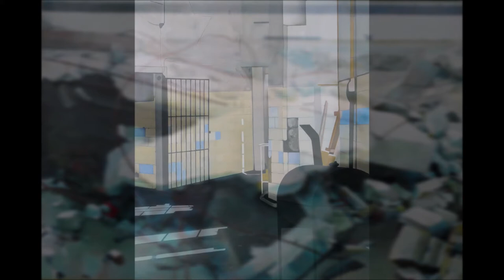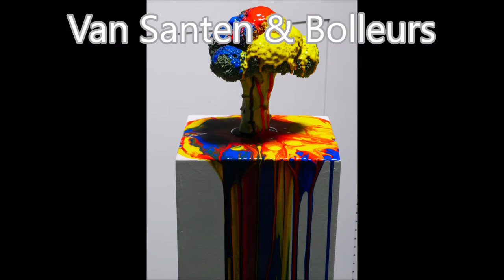Groot Rotterdams Atelier Weekend op 25 en 26 september 2021. Een beperkte overzicht.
Groot Rotterdams Atelier Weekend op 25 en 26 september 2021.
Dit evenement biedt een uniek moment voor kunstliefhebbers om kunstenaars in hun atelier te ontmoeten.
Het is daarbij ook een bijzondere gelegenheid om werk te kopen.
Ruim zesduizend bezoeken werden vorig jaar geteld tijdens de eerste editie van het Groot Rotterdams Atelier Weekend,
waarbij bijna de helft van alle deelnemende kunstenaars één of meer werken verkocht.

Geen website of mail